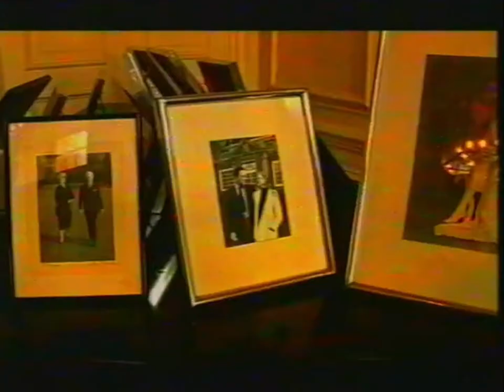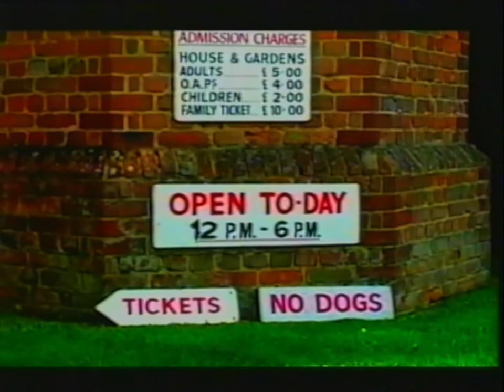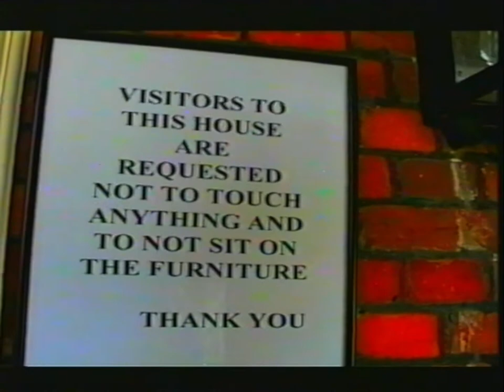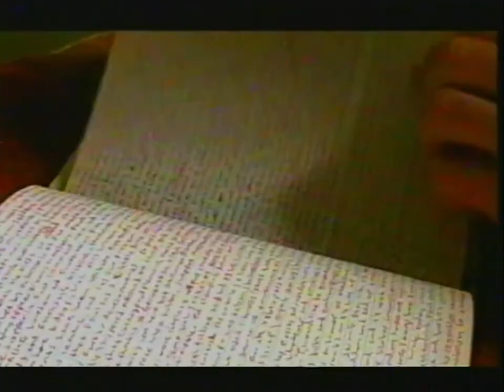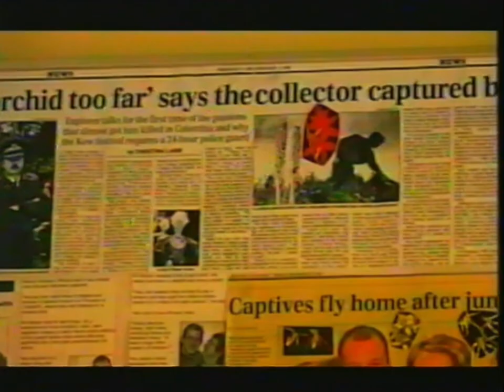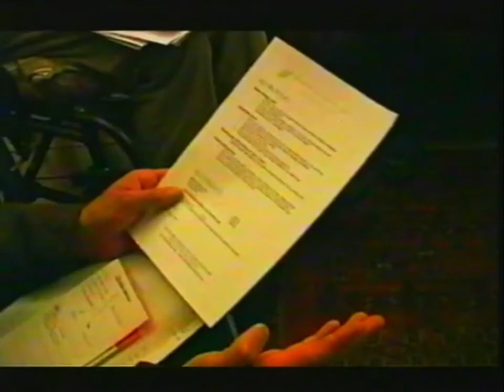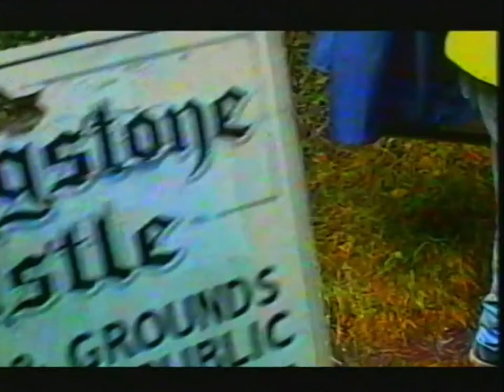Save Lullingstone Castle - Episode 1: Breaking New Ground BBC April 2006